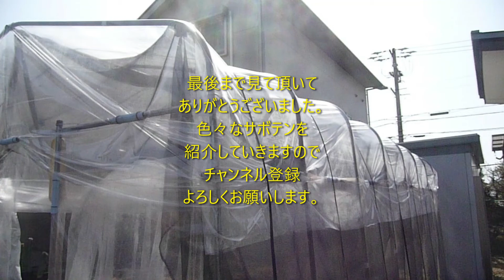サボテンと遊ぼう 温室のビニール張替え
屋根の頂上に穴が開いたので張替えました。明日の夕方から雨予報なので間に合って良かったです。